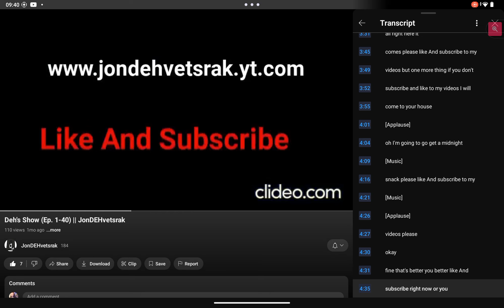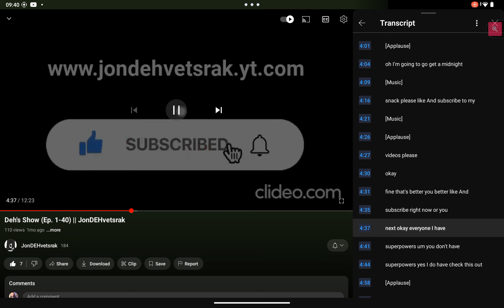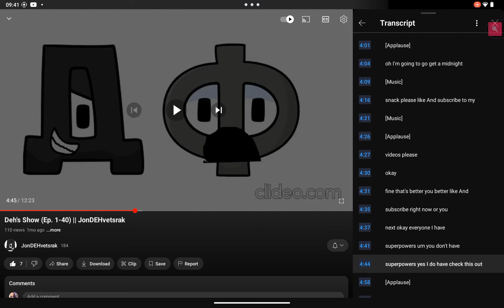September 5, 2024